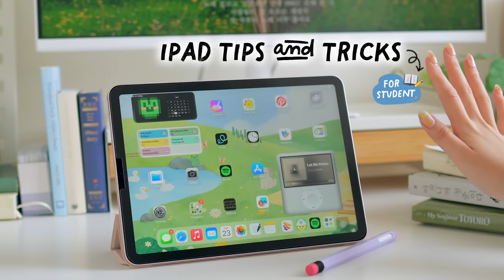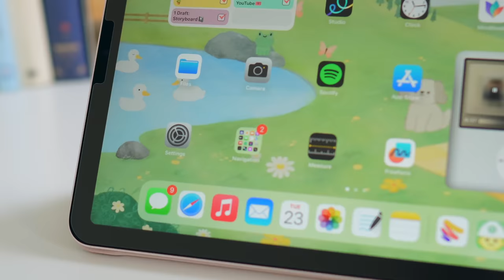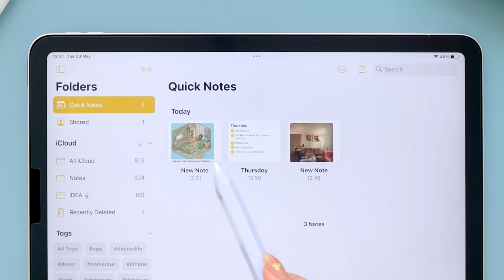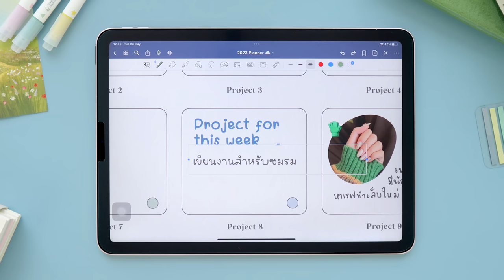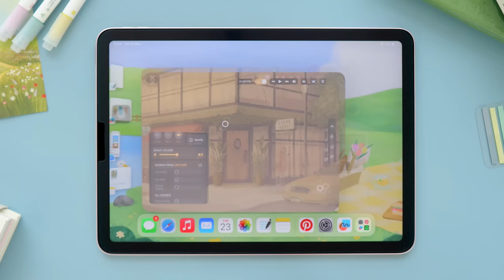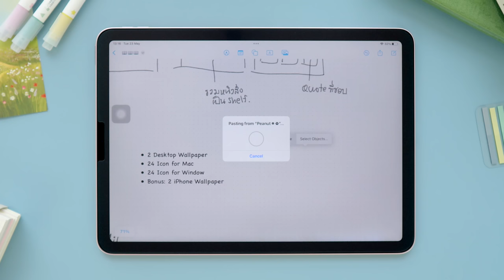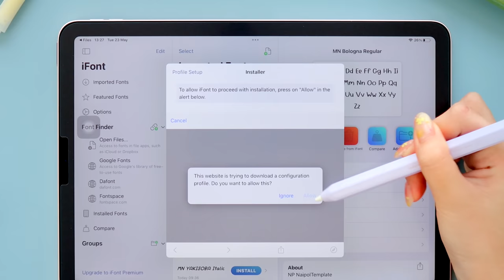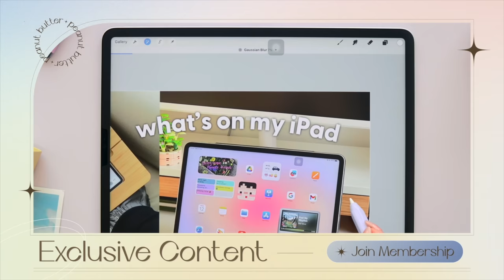นักเรียนมารวมกันตรงนี้! รวมเทคนิคใช้ iPad ให้คุ้มการเรียนที่สุด✏️ Peanut Butter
เอาใจวัยเรียนด้วยคอนเทนต์ iPad ต้อนรับเปิดเทอมค่า พามาเก็บเทคนิคที่เราชอบใช้ตอนเรียน คิดว่าหลายๆคนต้องได้ใช้แน่ๆ และอย่าลืมอัพเดต iPadOS เป็นเวอร์ชันล่าสุดนะคะ จะได้ใช้หลายๆฟีเจอร์กันแบบเต็มที่เลย💖 (คลิปนี้ใช้ iPad Air 5 นะคะ)

00:00 - Intro
00:33 - Paperlike
01:49 - Notes Feature
03:23 - Scribble
04:06 - Split View
04:53 - Dark Mode & True Tone
05:29  - Hearing
05:50 - Stage Manager
06:33 - Freeform
07:15 - Copy & Paste
08:02 - Install Font
09:38 - iPad for beginner
09:55 - Wallpaper